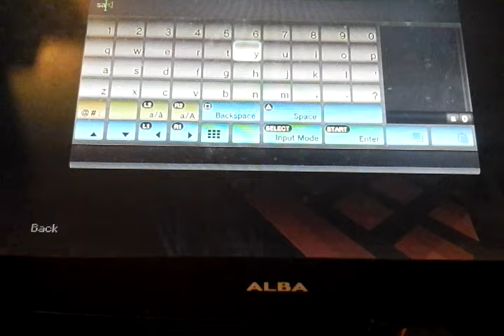Playing with my friends bkmr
Minecrafy